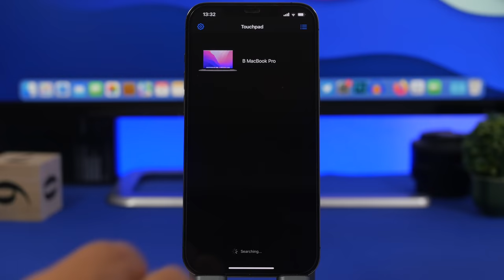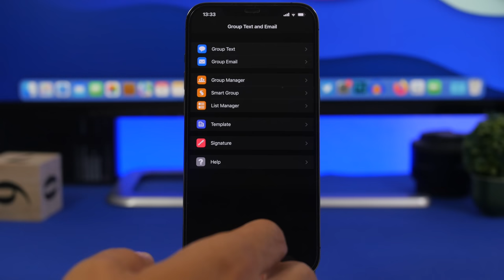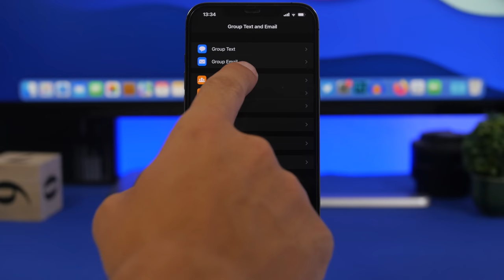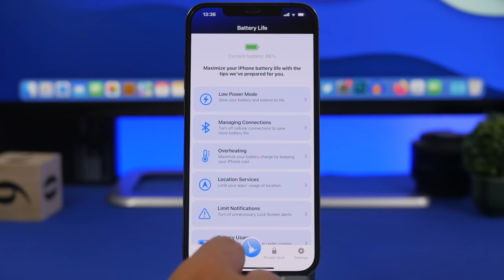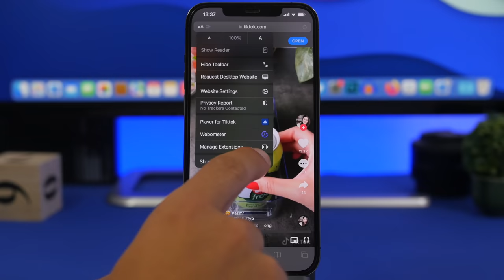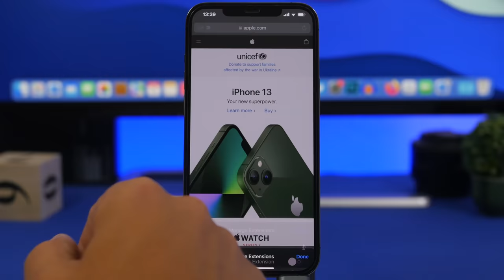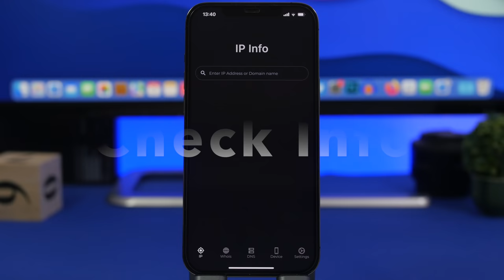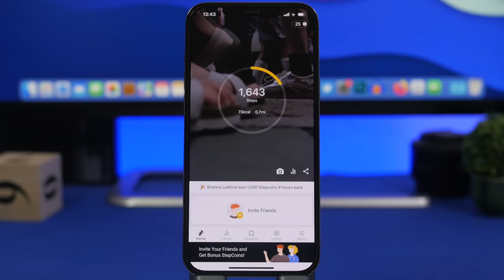MUST HAVE iPhone Apps - July 2022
Must have iPhone apps of July 2022. Best new iPhone apps that you must download this month.

Useful iPhone apps that you must download. Start July 2022 by downloading these awesome iPhone apps on your device. These apps can be downloaded for free and are very useful.

👉To download these apps on your iPhone check the links in the pinned comment.

Intro 0:00
Touchpad 0:26
Group Text 1:23
Ihancer 2:14
CleanMyPhotos 2:56
Player for TikTok 4:02
Dozzzer 4:41
Webometer 5:29
Check Info 6:30
DotEquals 7:10
Cashwalk 7:50